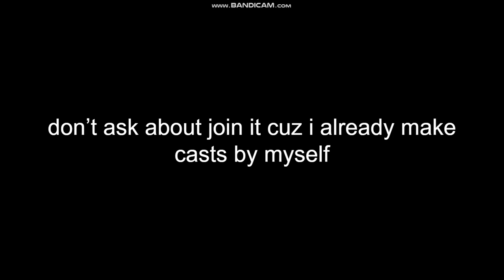C o m i n g Soon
Base off YMMR